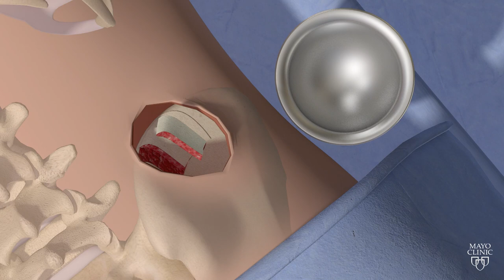Mother and son share rare muscle disorder, treated decades apart by same doctor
Twenty-four years ago, Bobbi Heinold, 17, was diagnosed with facioscapulohumeral muscular dystrophy, a genetic muscle condition characterized by weakness, especially in the face, shoulder blades and upper arms. Doctors told her it could affect her quality of life.

Bobbi and her mom drove from their Indiana home to Mayo Clinic in Rochester, Minnesota, to learn about her options. Bobbi eventually had the surgery. One member of the surgical team was Joaquin Sanchez-Sotelo, M.D., Ph.D., then a Mayo Clinic orthopedic surgery fellow.

In November 2020, Bobbi returned to Mayo for the first time in years ― not as a patient, but as a mom. Her son Daniel, 17, had the same condition and was scheduled for surgery with Dr. Sanchez-Sotelo, now a Mayo Clinic orthopedic surgeon and chair of the Division of Shoulder and Elbow Surgery at Mayo Clinic.
Patients with HPV-related oropharyngeal cancer who undergo surgery and are treated with chemotherapy, may be able to forgo significant radiation therapy without increasing the risk of their cancer spreading, according to the results of a clinical trial led by researchers at Mayo Clinic.

“We found that decreasing the amount of radiation therapy after a minimally invasive robotic surgery improved the quality of life of patients with HPV-related oropharyngeal cancer while delivering excellent cure rates,” says Dr. Eric Moore, a Mayo Clinic otolaryngologist. “In essence, we found exactly the right amount of treatment to deliver without over-treating these patients.”